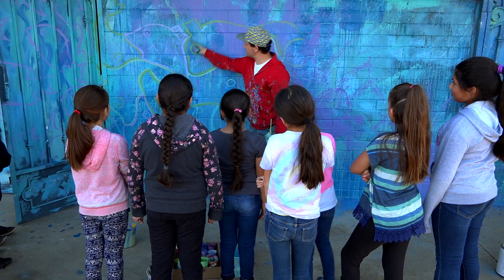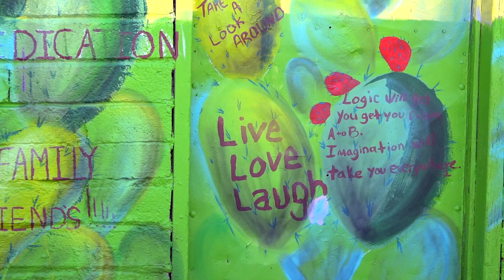Planada Community Mural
World renowned artist Joel Artista collaborates with Planada community activists to beautify a defaced baseball park with larger-than-life mural artwork.